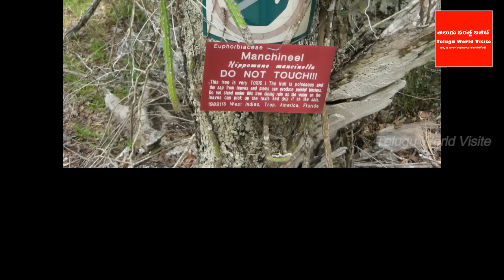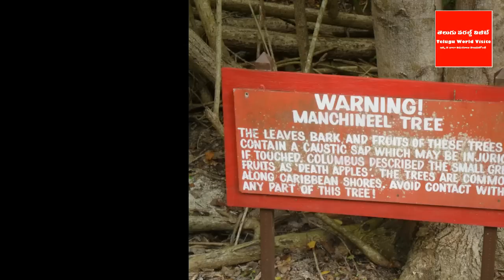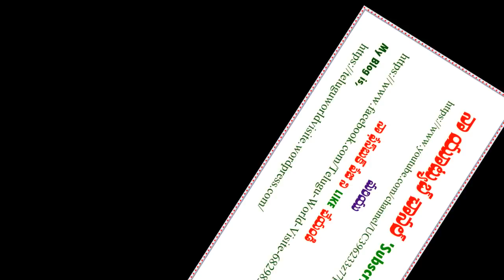ఈ చెట్టును తాకితే ఏమౌతుందో తెలుసా ? | The World's MostPoisonousTree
ఛానల్లో join అయ్యి మీ support ఇవ్వండి:
For any business queries please contact